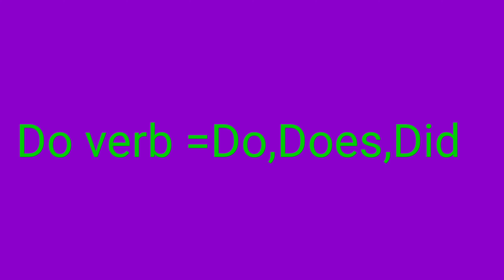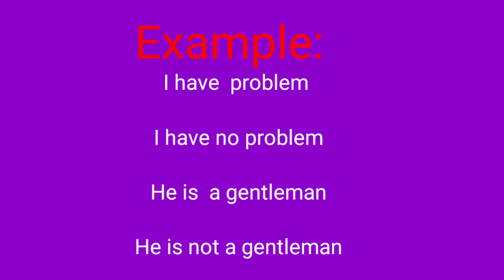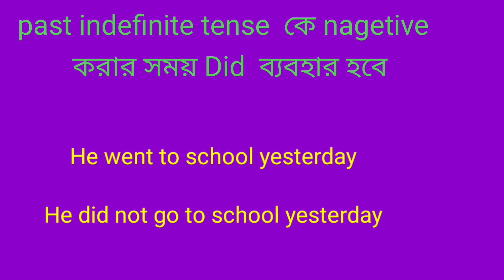The second semester class was given by Faruk sir sub:English 2nd paper conversation of sentence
These rules will be helpful for your next exam